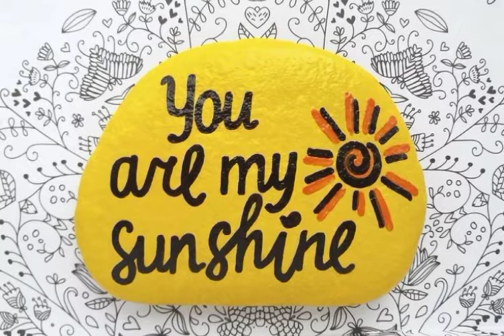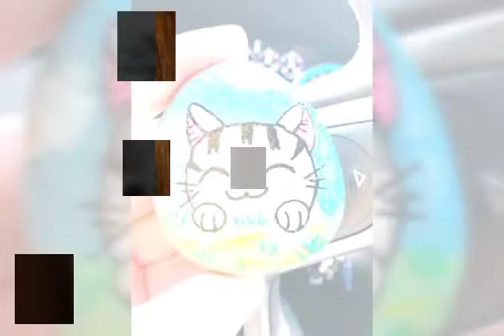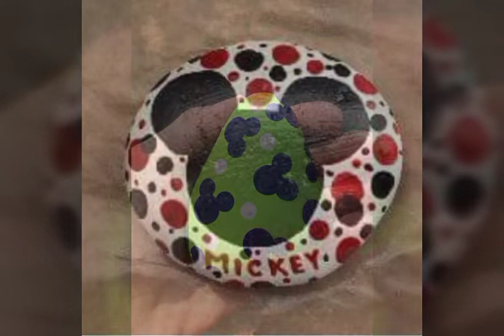diy new Amazing mandala stone rock painting design